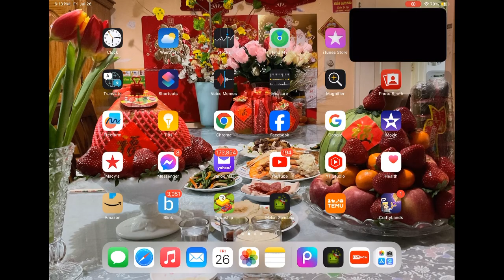Roblox but piracy